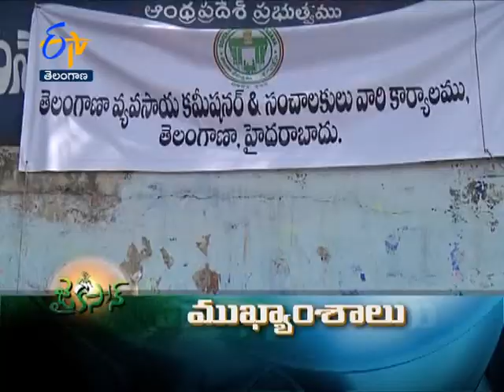Jai Kisan Headlines - జైకిసాన్ - TS 20th January 2015